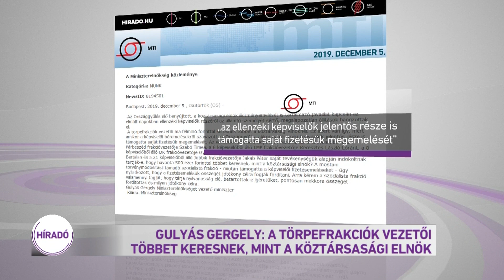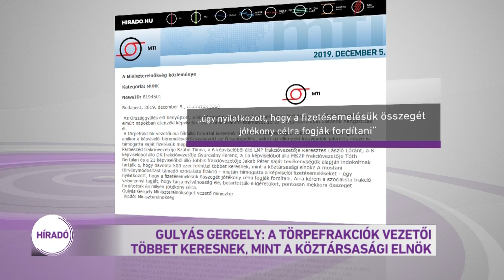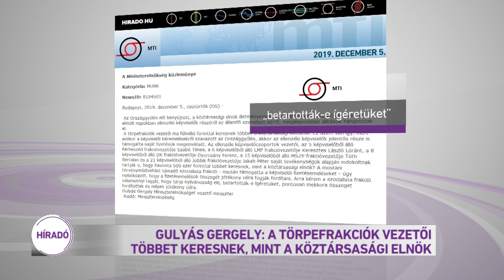Gulyás Gergely: a törpefrakciók vezetői többet keresnek, mint a köztársasági elnök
Az elmúlt napokban ellenzéki képviselők részéről az államfő személyét sértő, megalapozatlan állítások hangzottak el. Így reagált a miniszterelnökséget vezető miniszter azokra az ellenzéki támadásokra, amelyek szerint az országgyűlésnek nem kellene elfogadnia az Áder János illetményemeléséről szóló javaslatot. A módosítás ellen nemrég a DK és a szocialisták is szót emeltek, miközben az MSZP-frakciójából saját fizetésemelésüket többen is megszavazták tavaly júliusban.